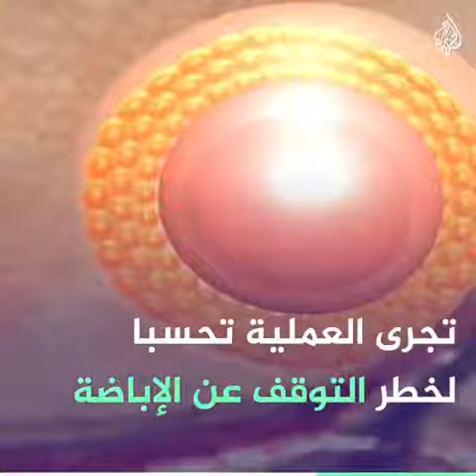ماذا يعني تجميد البويضات؟ ومتى تلجأ إليه النساء؟